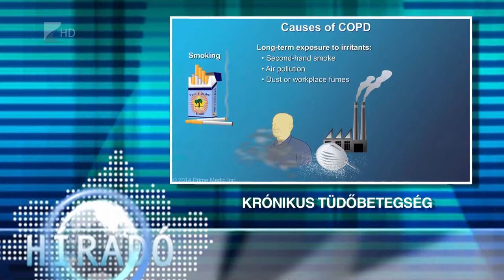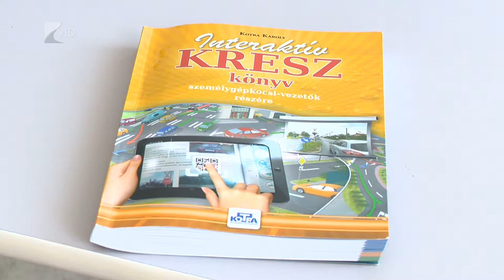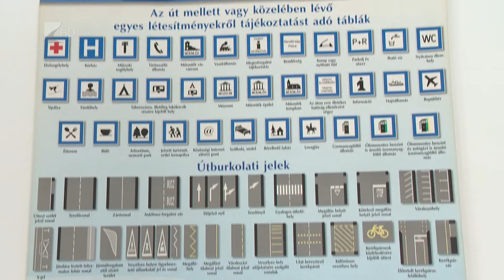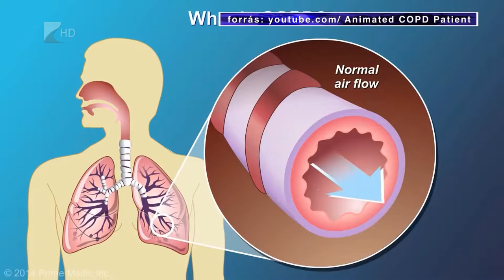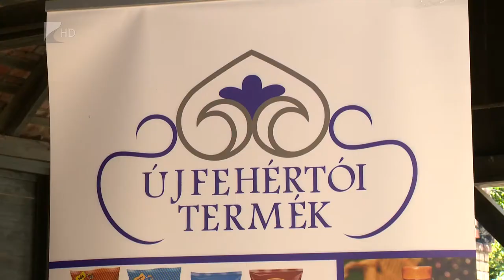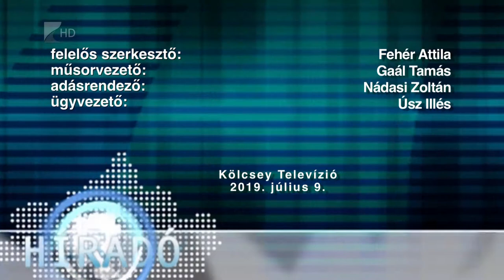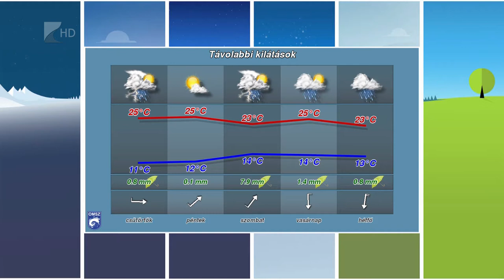Hírdaó 2019.07.09. - Kölcsey Tv